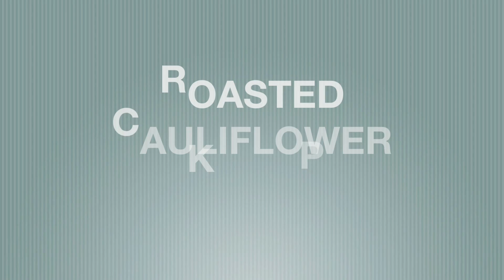Cauliflower Kale Pesto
Roasted cauliflower drizzled with Roseli® Kale Pesto sauce and topped with roasted red peppers.